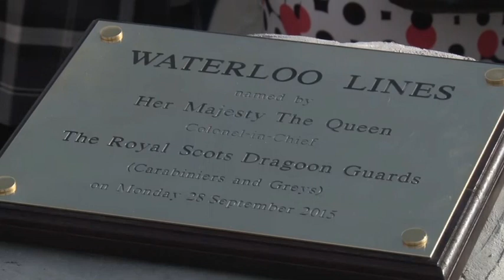Her Majesty The Queen Visits The Royal Scots Dragoon Guards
Forces TV